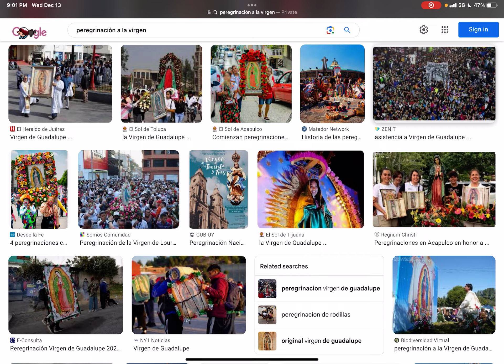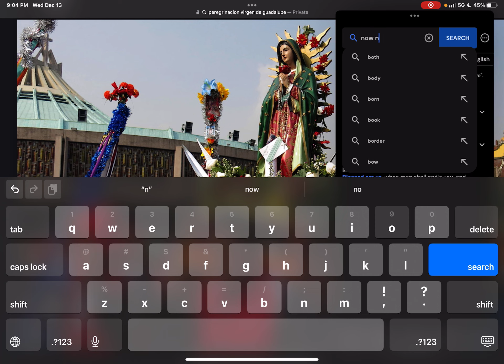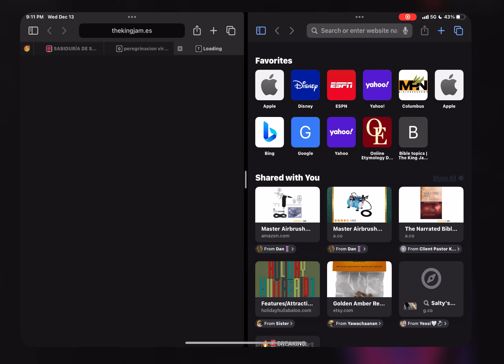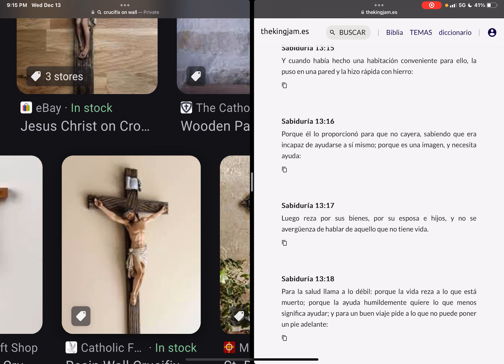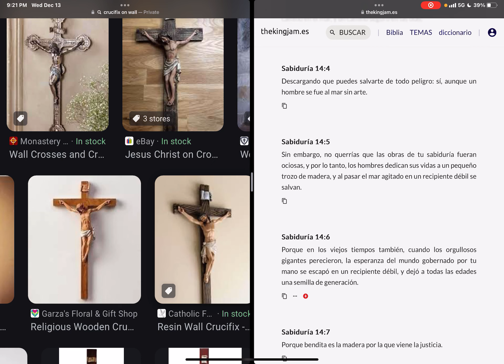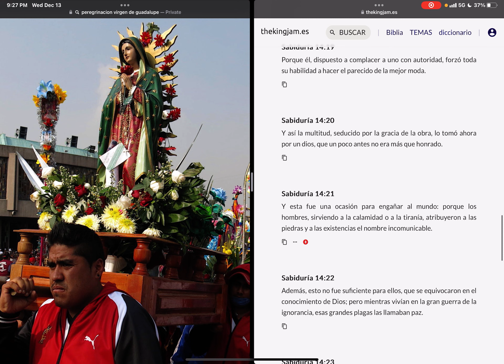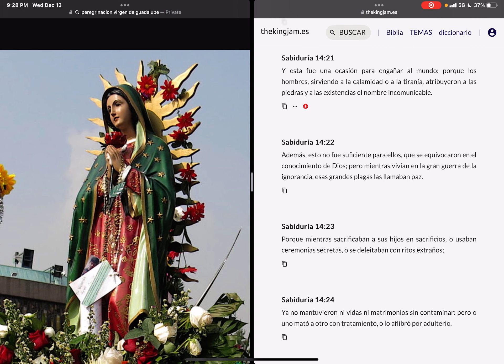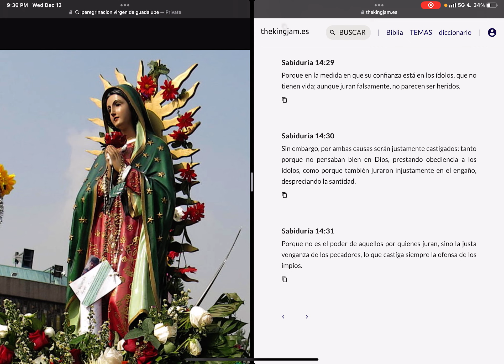Sabiduría de Solomon 13 y 14